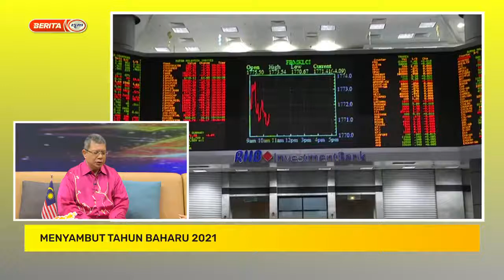Usaha tingkat kadar penembusan jalur lebar di luar bandar terus dipergiat menerusi JENDELA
Usaha meningkatkan kadar penembusan jalur lebar di luar bandar terus dipergiat.

Menteri Komunikasi dan Multimedia, Datuk Saifuddin Abdullah berkata, pelaksanaannya akan dipergiat menerusi pelan Jalinan Digital Negara (JENDELA).

Jelasnya, usaha itu memberi manfaat kepada rakyat selain mengimbangi keperluan jalur lebar negara.

Datuk Saifuddin berkata demikian ketika menjadi tetamu dalam program Selamat Pagi Malaysia di TV1.